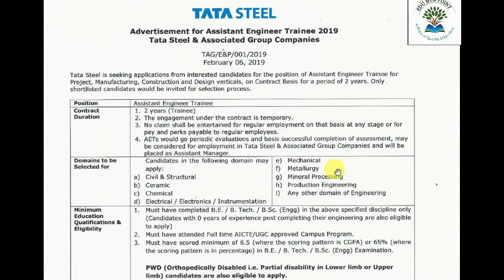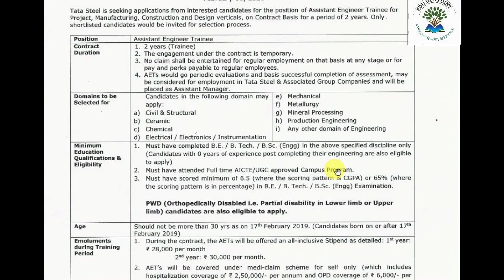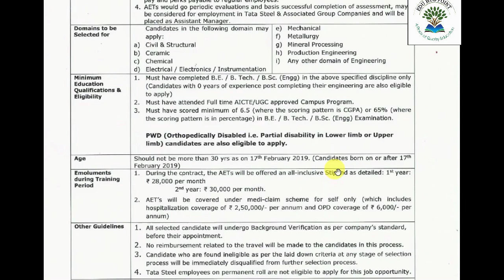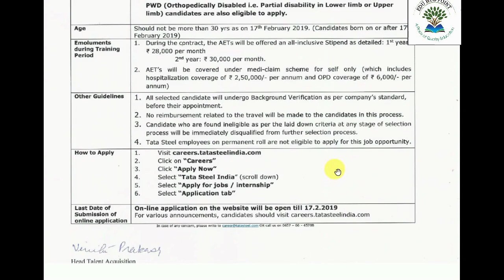tata recruirment B.TECH 2019!!!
TATA STEEL release a notification for BTECH STUDENT..
APPLY fast.. read notification carefully..